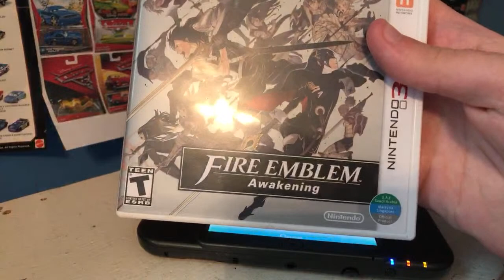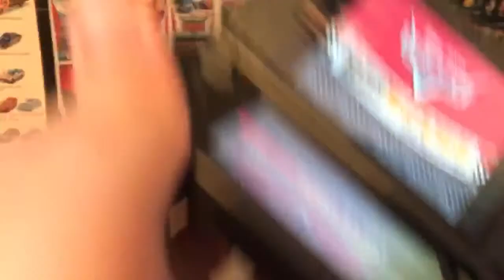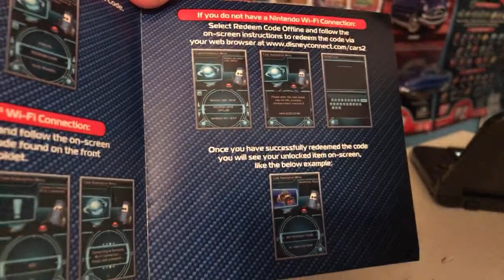Let’s play some Cars DS Games! Ty Talks Live 9/9/23